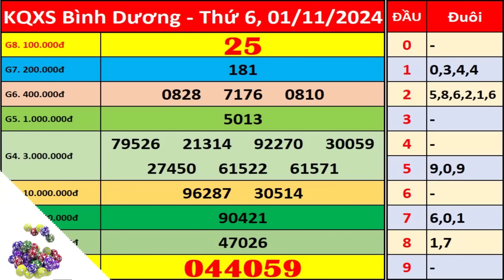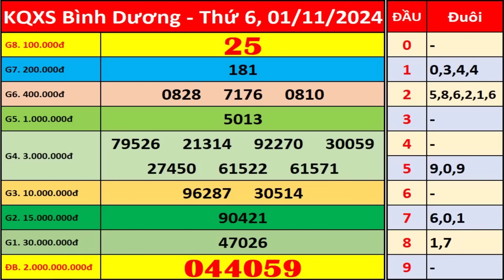Xổ số Bình Dương ngày 1 tháng 11 | XSBD - KQXSBD - SXBD | Xổ số kiến thiết Bình Dương hôm nay